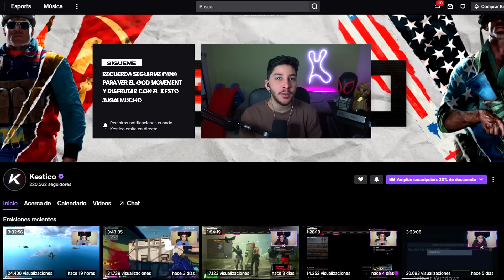Este es el NUEVO MEJOR SUBFUSIL de WARZONE 3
En este GAMEPLAY en ESPAÑOL LATINO KESTO juega con el NUEVO MEJOR SUBFUSIL de WARZONE 3 que es la AMR9 despues de ser MEJORADO o BUFEADO despues de la NUEVA ACTUALIZACIÓN de WARZONE 3 te muestra una de las MEJORES CLASES de este SMG, espero que les guste!